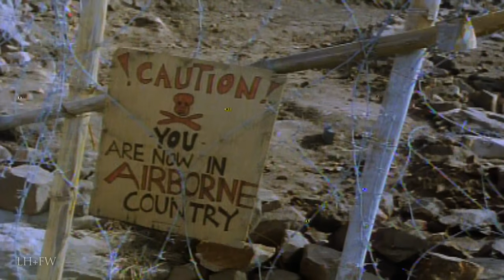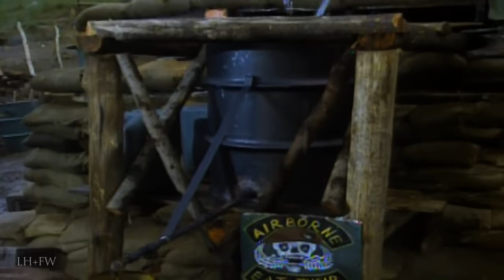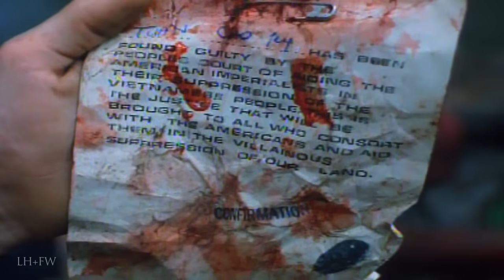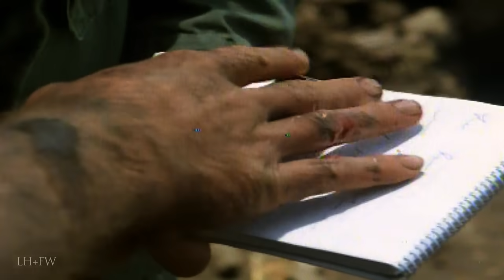"Platoon Leader" (1988) - Vietnam War Michael Dudikoff Action Drama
A young officer just out of West Point begins his first tour of duty in Vietnam only to find his men worn down and cynical about the war.  His men don't respect him until he gets wounded and returns to be a wiser soldier and a better commander.   It is loosely based on James R. McDonough's memoir of the same name. It is the only movie directed by Aaron Norris not to star his brother Chuck Norris.

Lieutenant Jeff Knight meets cynicism when taking command of sergeant Michael McNamara's tour veterans platoon in a Vietnamese trench camp. Unlike his predecessor, who hid till the end of his tour, Jeff takes charge, experiences the manual doesn't allow coping with all realities and gets wounded. He returns, now fully respect by men and superiors. Besides the Vietcong, the platoon wrestles with the inscrutable villagers, which the GIs officially protect, but also fear as some collaborate with them, other covertly with the Cong, either way subject to bloody reprisals.

Surprisingly the film was shot in South Africa and released on October 1, 1988 - For education, entertainment, enlightenment and inspiration.  We hope you enjoy and even learn something.  Never forget!